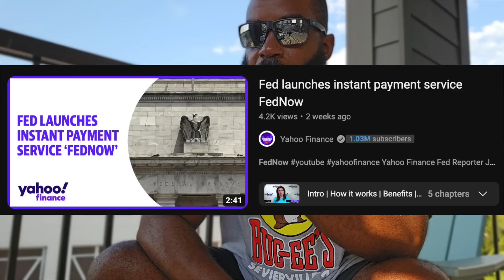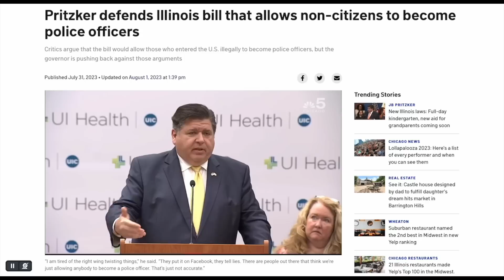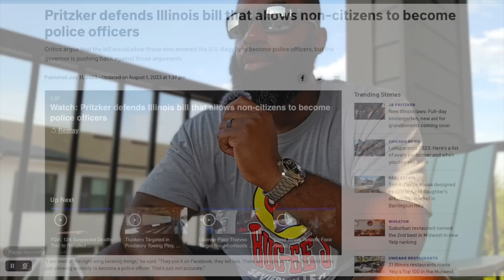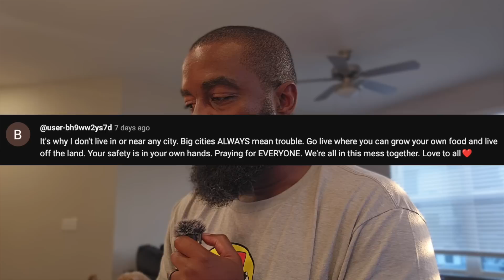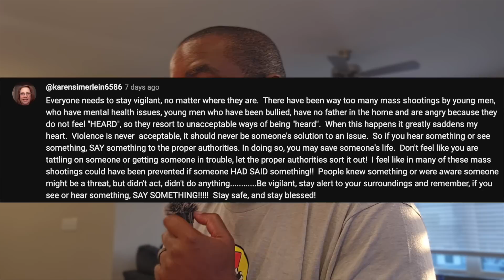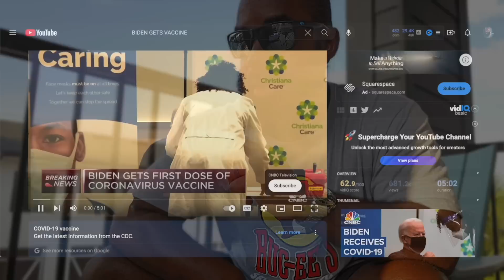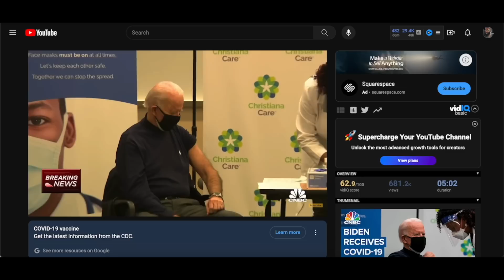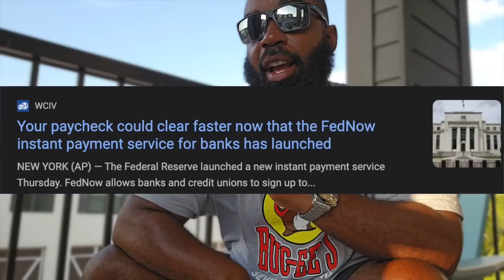MASSIVE WARNINGS ISSUED BY THE GOV. TO EVERYONE!!!!!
Online Social Media Jobs That Pay $25 - $50 Per Hour [No Experience Required. Work At Home]
😎 YouTube Content Creator Gear
Tripod / Selfie Stick
Wireless Microphones
Apple Macbook Air
The B12 drops I take (because a lot of you asked)
The Matcha that is making me feel amazing
☕️Alpine Start Premium Instant Coffee, Medium Roast Original Blend Arabica Coffee, Dairy, Soy & Gluten Free, 8 count, 0.74 oz (Pack of 1)

[ Stocks | Money | Crypto | Side Hustles | Income | Savings | Small Business | Credit | Finance | Health | Wealth | Life Coach | YouTube Monetization ]